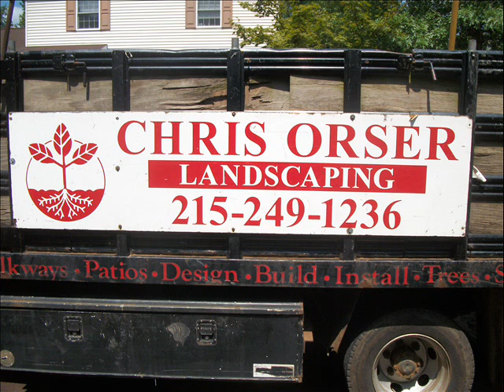Patio Installation.Servicing Philadelphia Suburbs, PA: orserlandscaping.com